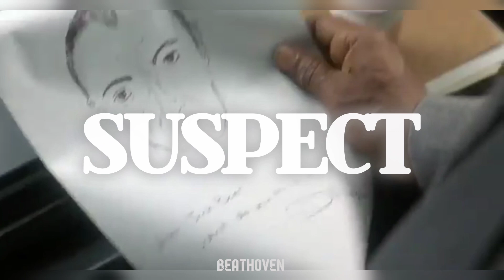[FREE] Dark Type Beat x 21 Savage Type Beat | Trap Type Beat "SUSPECT" | Free Beat 2024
MUST CREDIT: [PROD. BEATHOVEN]

The Free Version of This Beat is Available For Subscribers For non-profit Purposes Only.
This Means YouTube or Soundcloud Use With NO Monetization.
The Free Version of This Beat is NOT available for Streaming Services Such as
Spotify or Apple Music etc.

Thanks To Watch and Support Me 🌱

TAGS (Ignore)